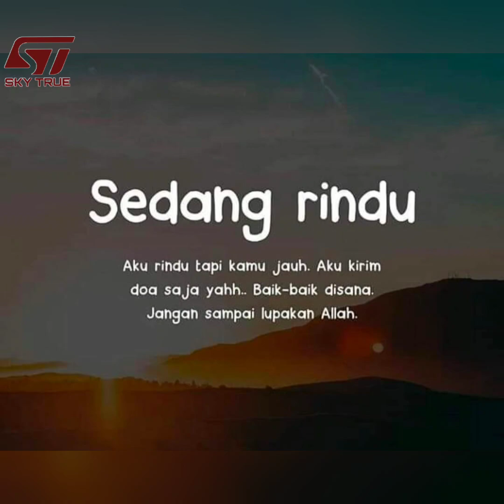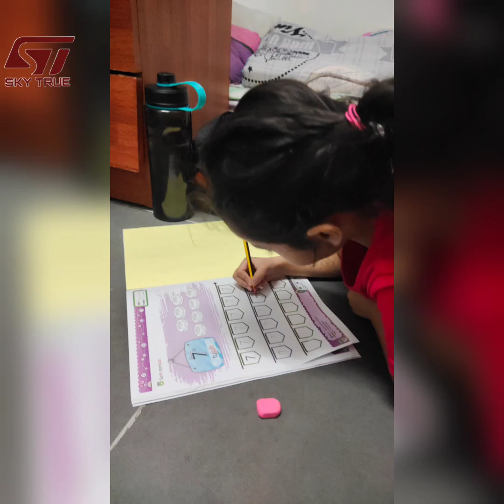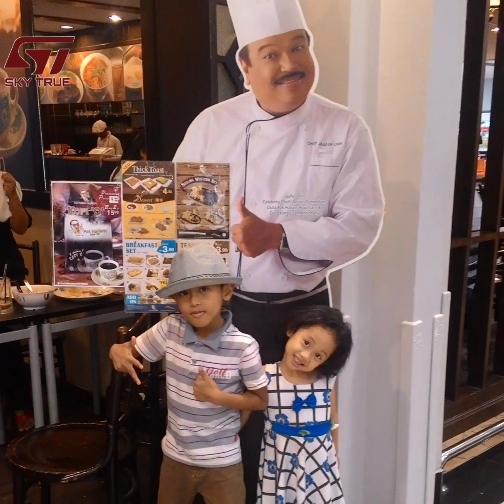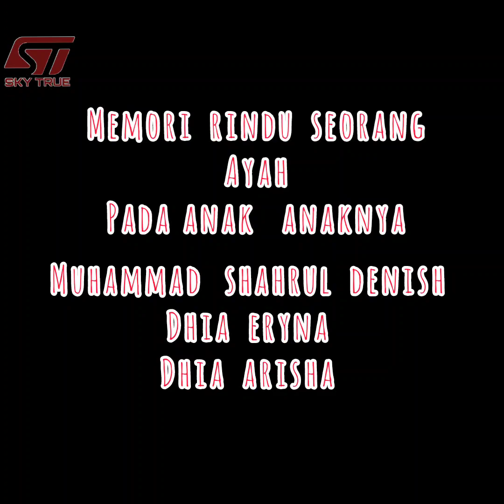Memori Rindu Seorang Ayah Pada 3 anak anaknya